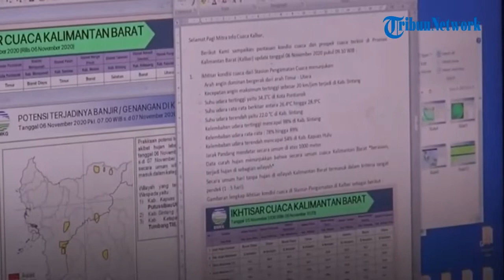Terungkap Suhu Panas hingga 38 Derajat Celcius di Beberapa Wilayah di Indonesia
TRIBUNBANTEN.COM - Suhu panas terik di sejumlah wilayah di Indonesia. Suhu maksimum terukur selama periode tanggal 1–7 Mei 2022 berkisar antara 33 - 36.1 celsius.

Suhu maksimum tertinggi hingga 36.1 celsius terjadi di wilayah Tangerang-Banten dan Kalimarau-Kalimantan Utara.

Dan fenomena itu bukan kali pertama. Suhu maksimum tertinggi di Indonesia pada bulan April selama 4 sampai 5 tahun terakhir sekitar 38.8°C di Palembang pada tahun 2019.